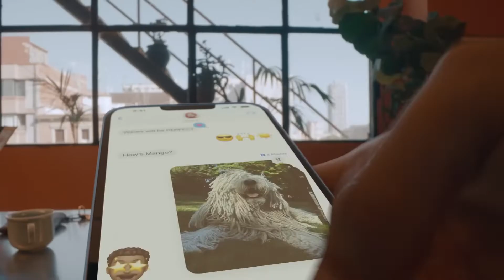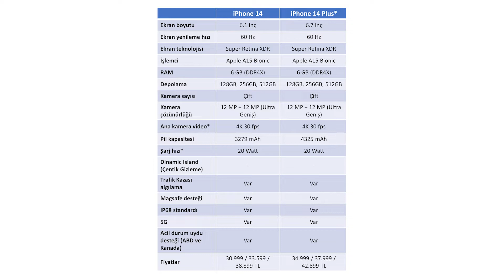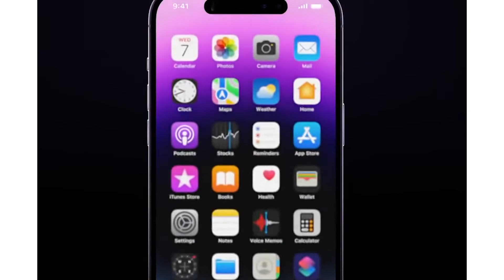Iphone 14 gerçekten alınır mı? - Dijital Dünya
Iphone 14 modelleri hakkında bilmediklerinizi sizin için derledik.